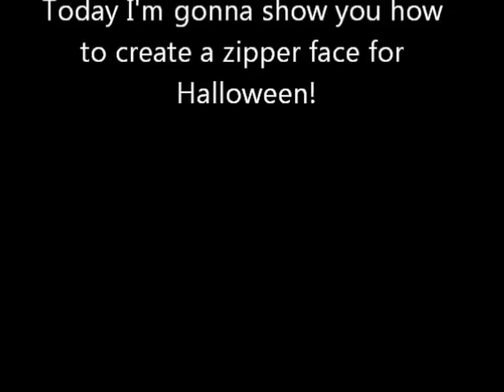Zipper Face Makeup for Halloween ( Cremallera abierta en el rostro Maquillage )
Today I am gonna show you how to create an open zipper face makeup for the up and coming Halloween parties.

Hoy os voy a mostrar cómo crear una cremallera abierta como maquillaje de la cara  para las fiestas de Halloween.

Yo no soy un profesional y sé que tengo que mejorar mi trabajo. Sólo estoy practicando y jugando y les muestro cómo hacer lo mismo!